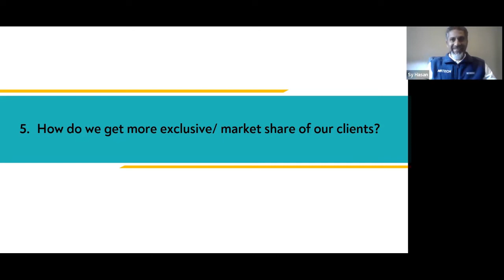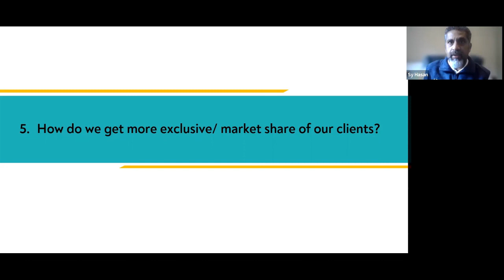Sy Hasan - Town Hall byte